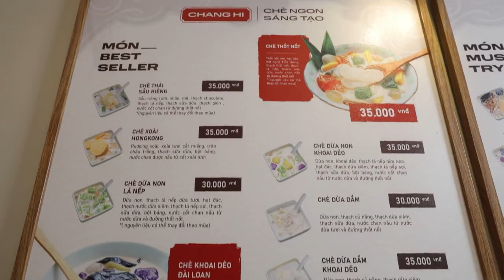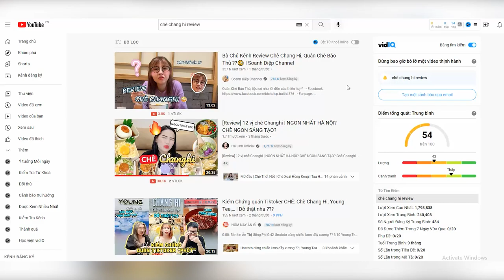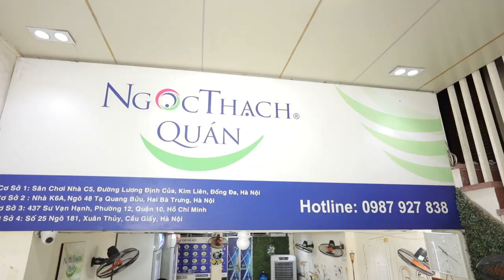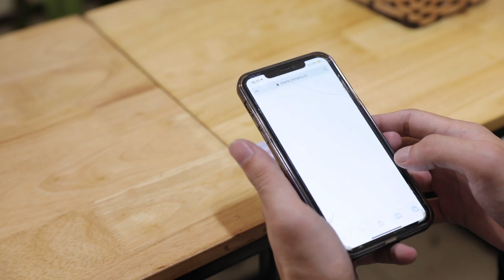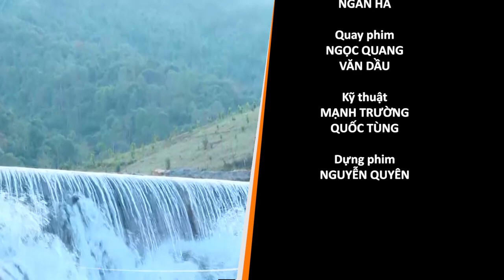[ ĐIỂM HẸN CUỐI TUẦN SỐ 11 ] Cùng chấm điểm NGON của những quán chè hot nhất mạng xã hội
® Copyright by Style Plus  ☛ Do not reup !